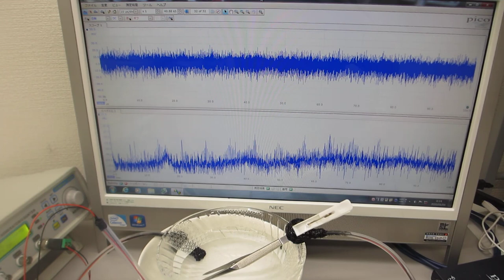セラミック容器とガラス容器を伝搬する超音波実験（超音波システム研究所）